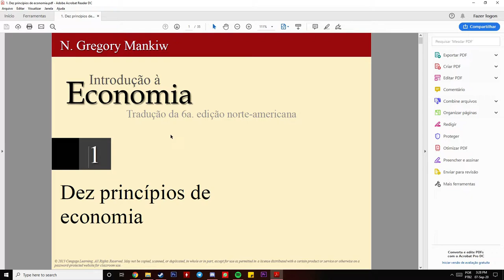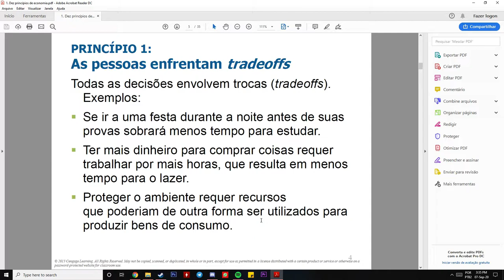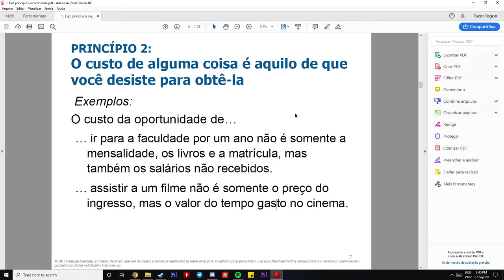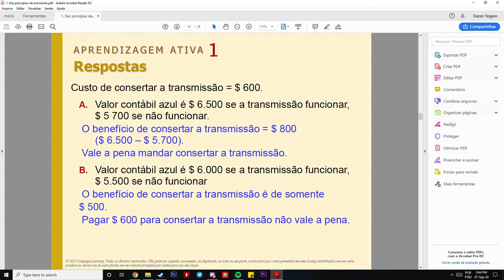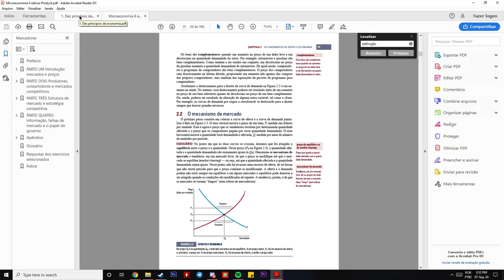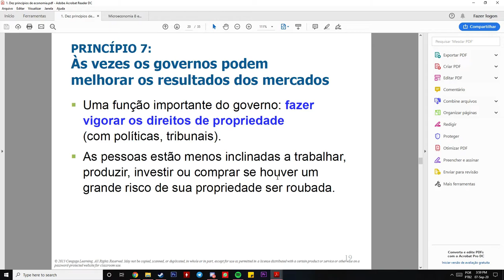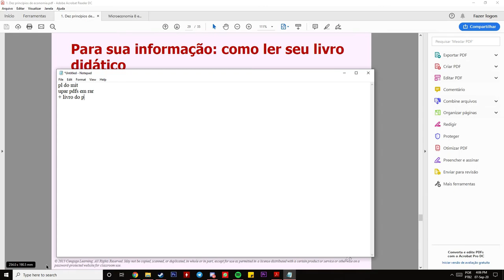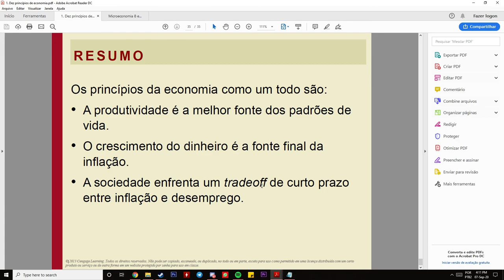Microeconomia #1 - Princípios Gerais (Mankiw)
Artigo para compreender a ideia de Homo Economicus e Homo Agens

Mick Jagger cursou Contab e Finanças na London School of Economics, porém, ao contrário do que eu disse no vídeo, ele largou o curso antes de se formar.

Spex:
GPU: GeForce GTX 1060 6GB
CPU: Intel(R) Core(TM) i7-3770 CPU @ 3.4GHz
Memory: 16 GB RAM (1600MHz)
Current resolution: 1920 x 1080, 60Hz
Operating system: Microsoft Windows 10 Pro